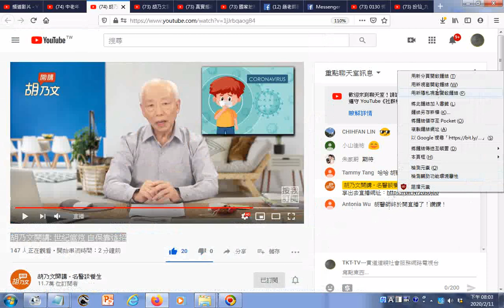202002112000 直播進行中的影像 胡乃文開講 世紀瘟疫 自保靠這招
直播網址 筆者附錄:有求孔孟聖道三寶心法就不枉費今生來世間。世間財世間用--生不帶來，死不帶去，或是給以後不相識的人用，但是得三寶心法卻能帶著走，在世能逢凶化吉、躲劫避難、改變命運，壽終能超生了死，離苦得樂，智者切莫入寶山而空手回。